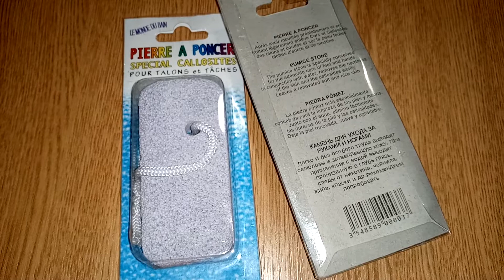Пемза.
Пемза. Замовлення по viber - 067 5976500